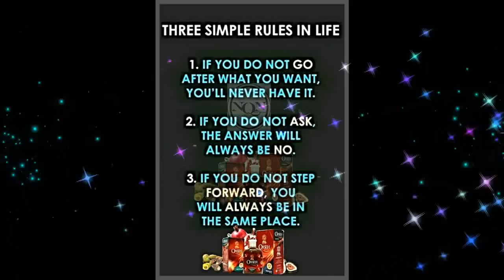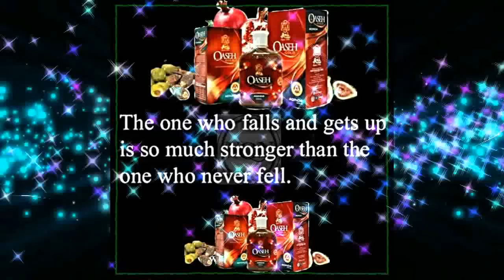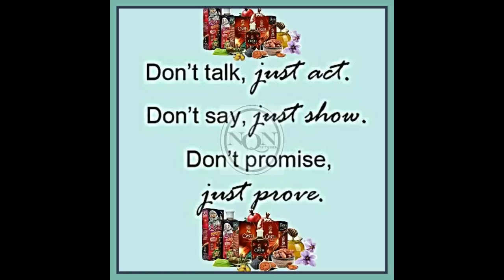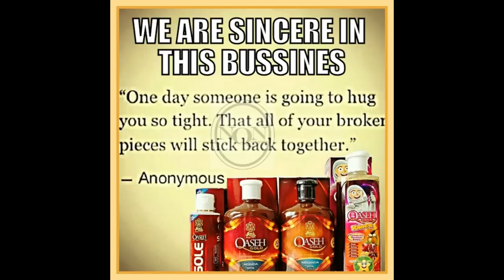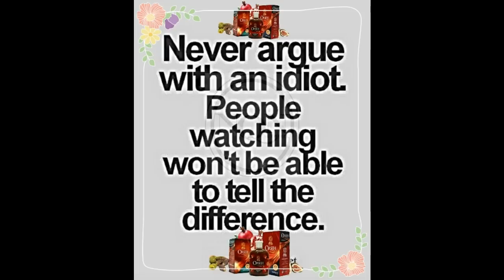Bangkit Berniaga 2015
Dedicated to all STOKIS and RANIA's of Nur Qaseh Network..

Bangkit bila ditolak jatuh bangunlah semula
Bangkit bila diluka nanti pulihlah semula
Bangkit biar bersusah dulu nanti senang semua
Sakit pada luka kan pulih semula
Bangkit